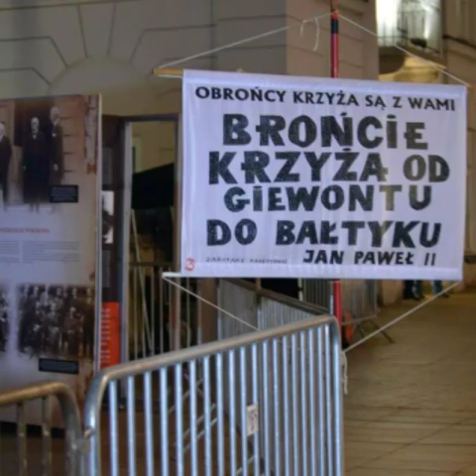Widzisz Panie!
Utwór  pochodzi z 1987roku
z solowej płyty Grzegorza Markowskiego - "Kolorowy telewizor"
- słowa:Krzysztof Stefaniak, Grzegorz  Markowski
- słowa PO tylu latach jakże znów aktualne!!!
- zgrywane z vinylu.

Laserowy promien i odkryty mózg.
Możni tego świata poszukują słów.
Juz im nie wystarcza zapalony znicz.
Oczekują igrzysk bohaterów krwi.

U Twoich stóp płacze błazen
Zbliża się czas dokonania.

O pokoju mowa, pokrzepianie dusz.
O wolności słowa, oblepiają mur.
Zapisane księgi, mieli wielki młyn.
Tysiącletnie prawdy ośmieszono dziś

Widzisz Panie, płacze błazen.
Orkiestra gra paradny marsz.
Tu każdy ma uśmiech na twarzy.

Mały grób powstańczy nadpalony krzyż
Ktoś zapragnął hańby tych co chcieli żyć.
Od morderczej salwy, umierały dni
A Wódz tylko patrzył, tylko ściągnął brwi

Zginą całe armie, starczy jeden gest
Wódz skończył śniadanie,
Po czym znowu rzekł:
To teatr wojenny, to zwycięstwa smak.
Niepotrzebni jeńcy, górą nowy ład.

Autor tekstu: Krzysztof Stefaniak,G. Markowski
Kompozytor: Krzysztof Stefaniak, Grzegorz Markowski